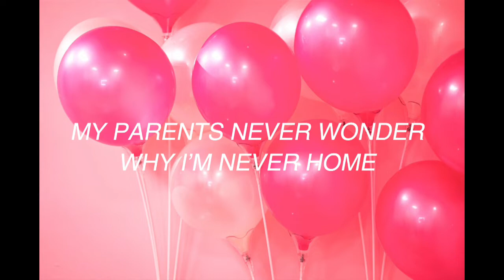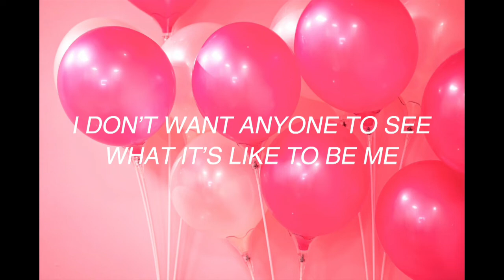nobody's best friend - bambii (lyric video)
lyric video for nbf!!!